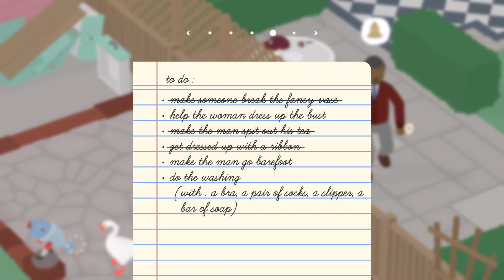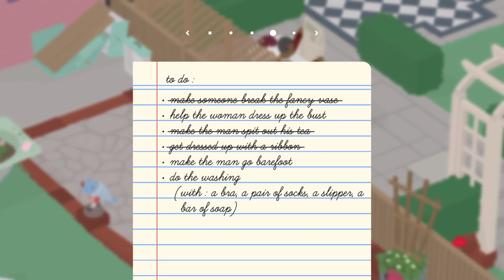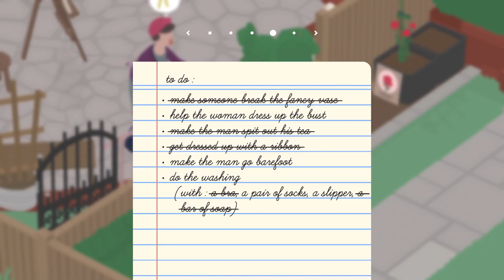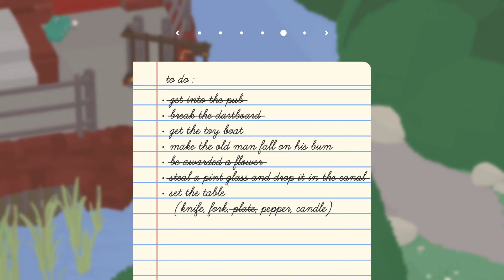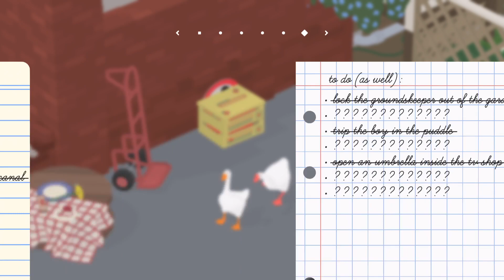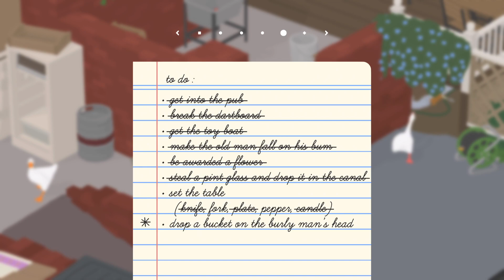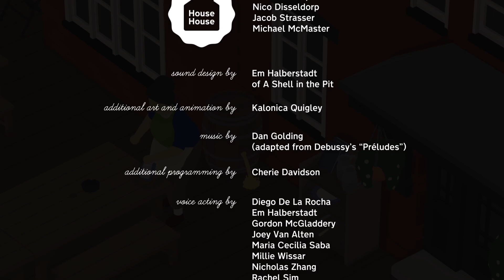Untitled Goose Game Part 2 Finale